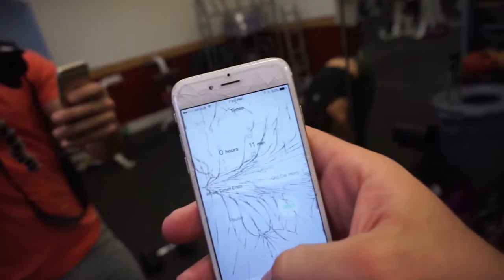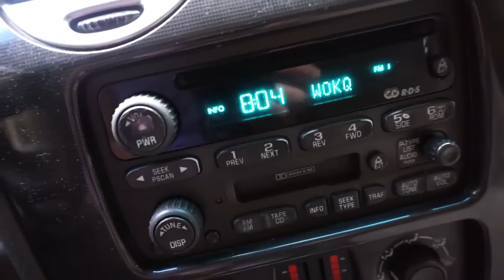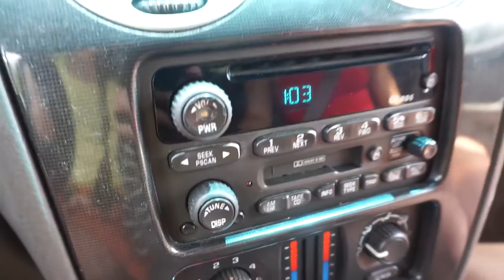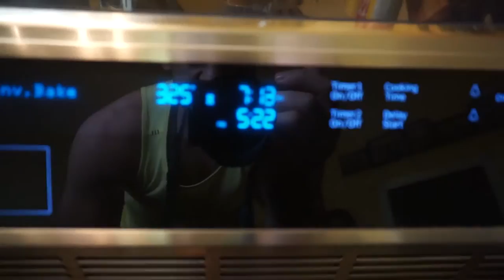Nutella Filled Cookie Cups & Taking Up CrossFit Again?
Fitness Education. Redefined.

Instagram.com/frasefitness
Facebook.com/frasefitness
Periscope: @frasefitness